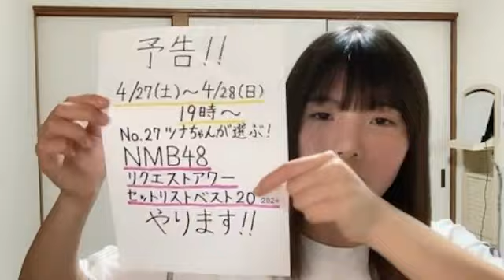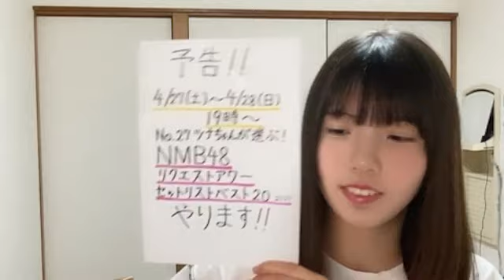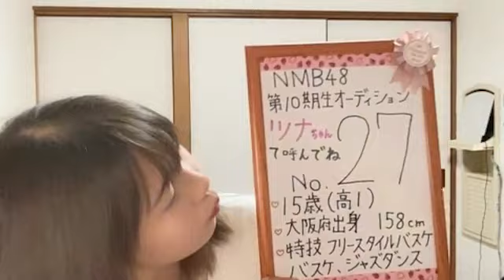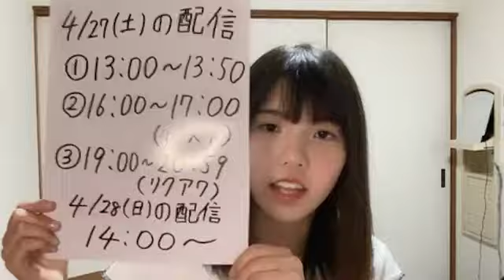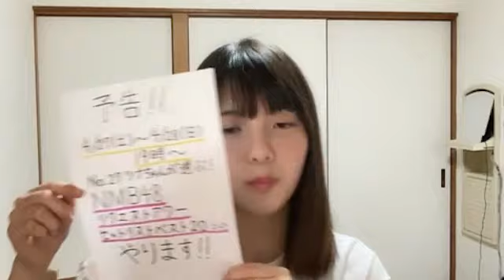nmb48 10th 27 2024年04月27日16時01分34秒 NMB48 第10期候補生エントリーナンバー27番